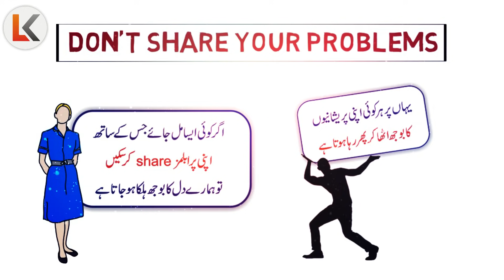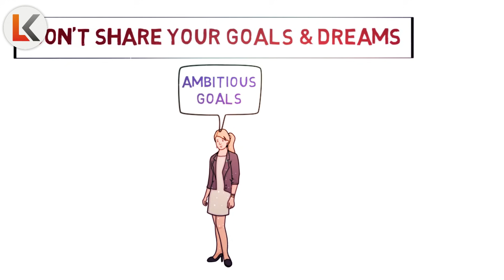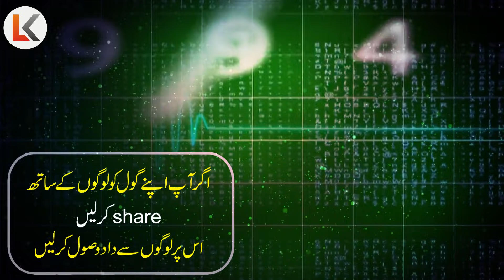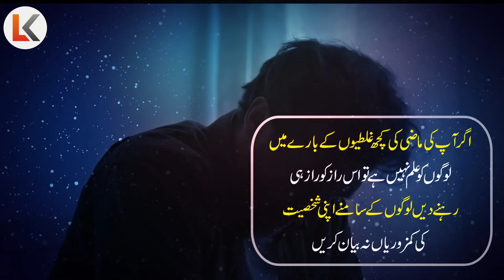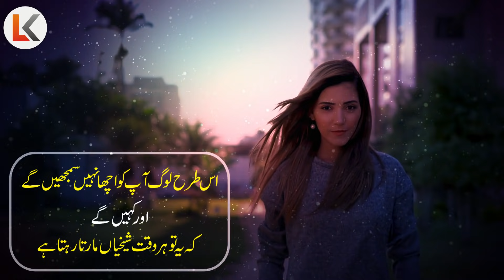5 Things you should Never Share with Anyone urdu hindi | Inspirational Speech by Atif Ahmed Khan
inspirational video
successful people
personal growth
self help
success
 motivational video
motivational video in hindi
inspirational video
motivation
inspirational speech

5 Things you should Never Share with Anyone urdu hindi | Inspirational Speech by Atif Ahmed Khan